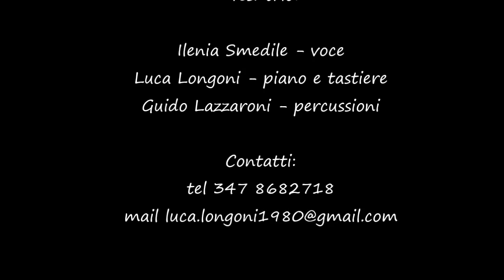Yes! trio video promo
Yes! trio, musica dal vivo per matrimoni ed eventi